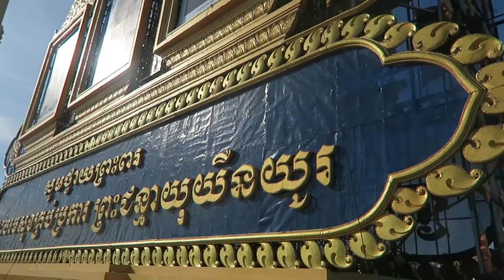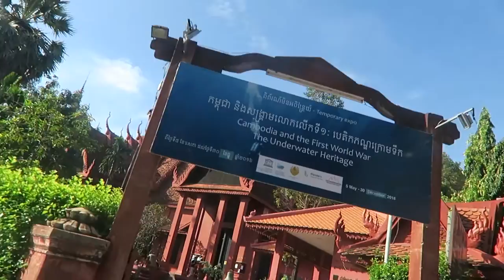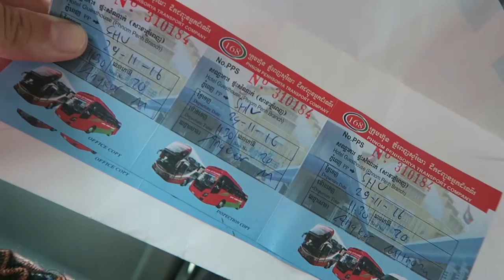NOT ALLOWED IN THE ROYAL PALACE AND SILVER PAGODA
Editing | iMovie

Music Credits